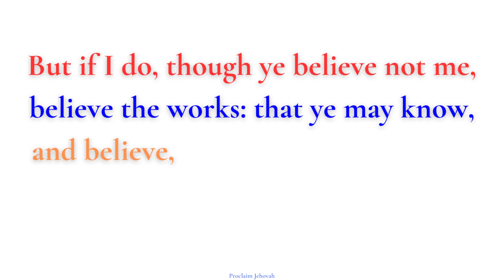KJV Verse of the Day | because I said, I am the Son of God? | #43